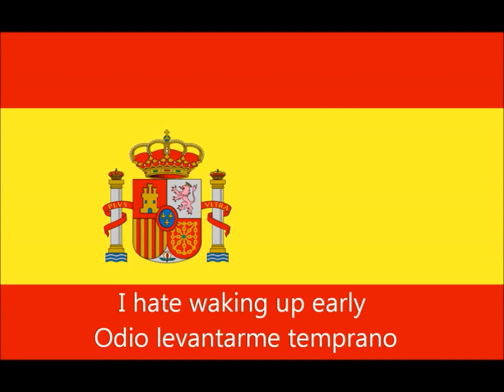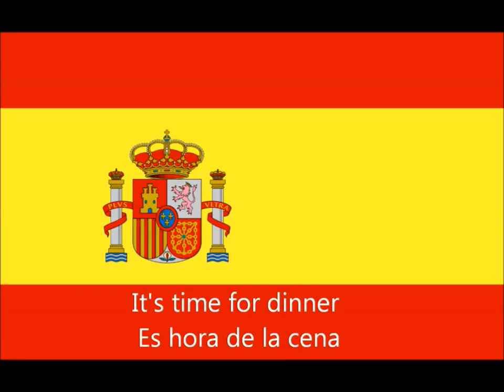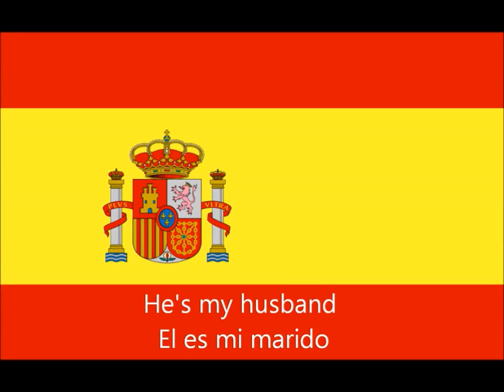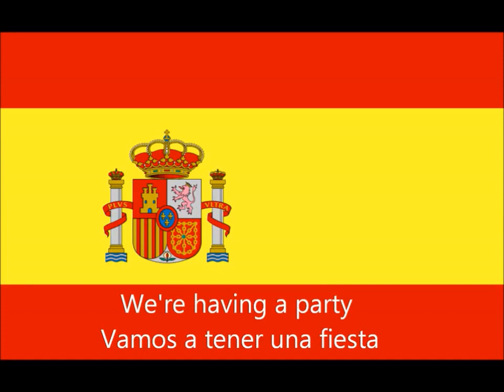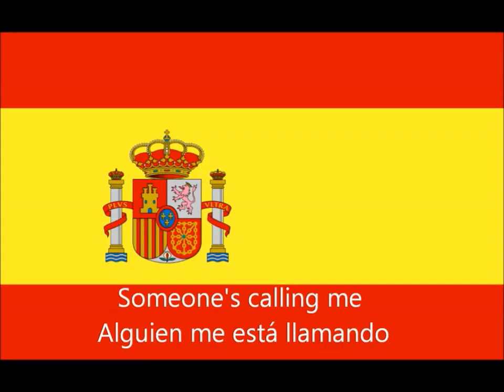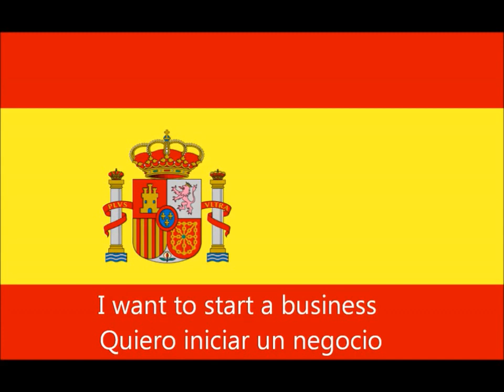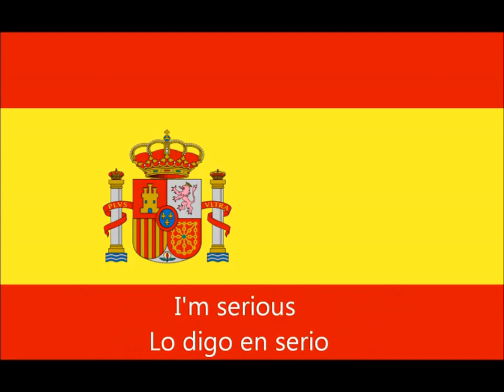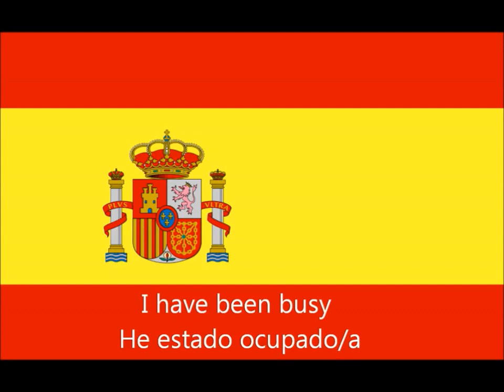lesson 87_spanish conversation